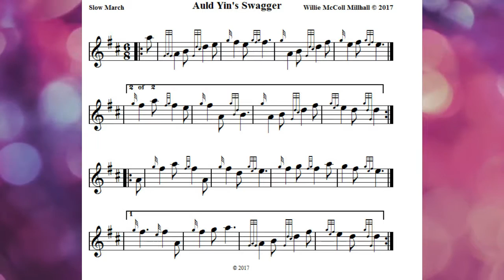Auld Yins Swagger... 6/8 Slow